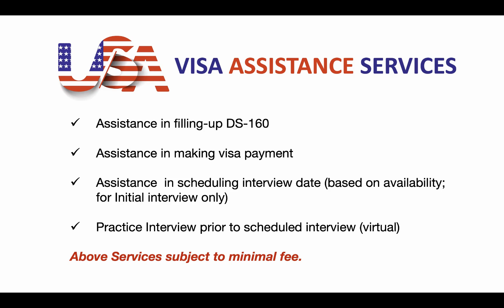USA Visa Assistance Services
Hello there! Should you feel that you need assistance in applying for your US visa, I'm here to assist you. Stay safe. Stay healthy. Godbless!